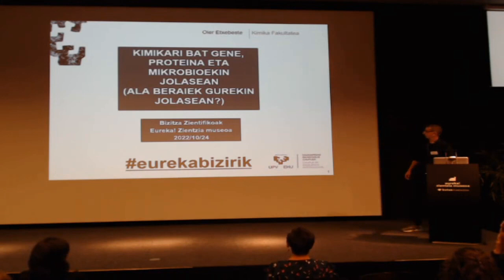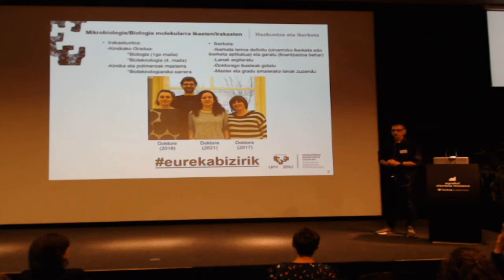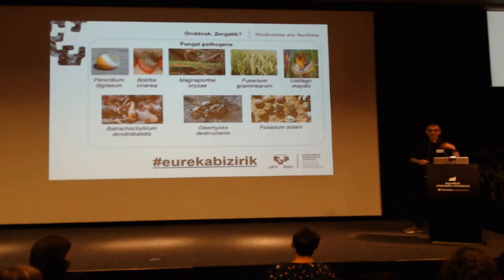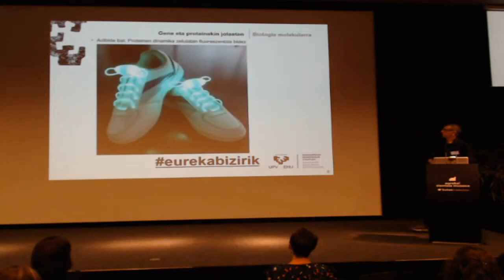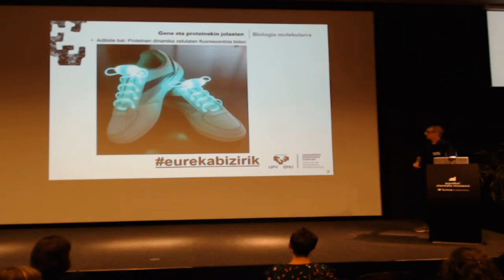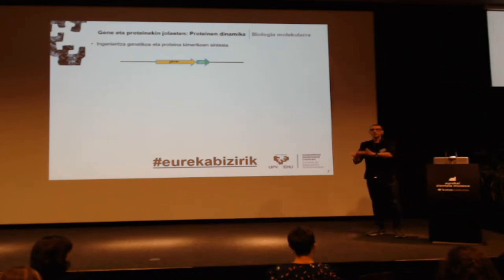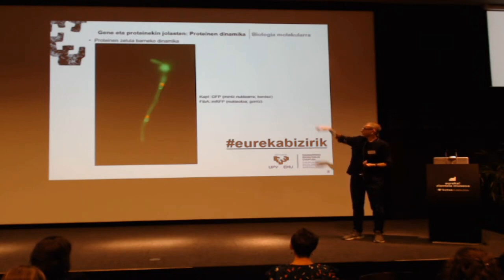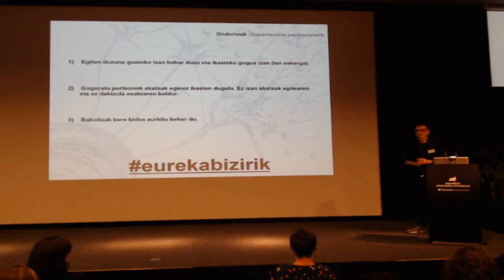BZ2022 Oier Etxebeste. Mikrobiologia eta biologia molekularra eus